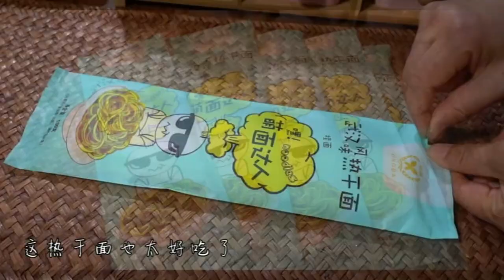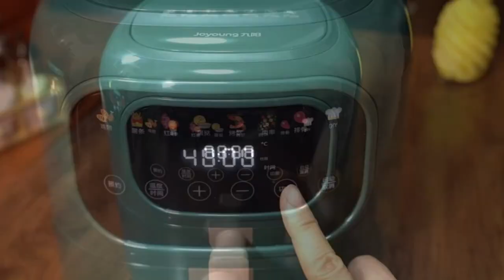The chicken is so delicious that it takes off try it quickly 8